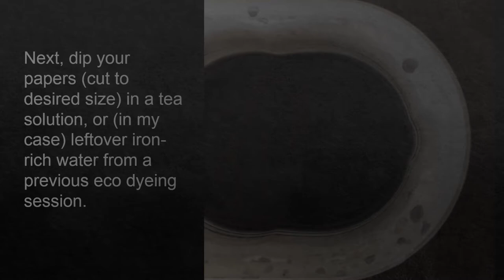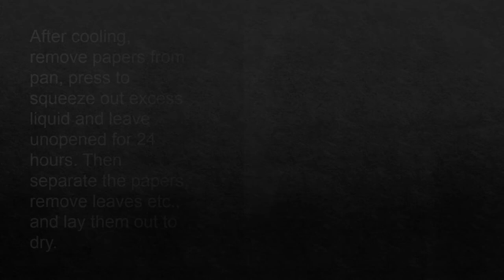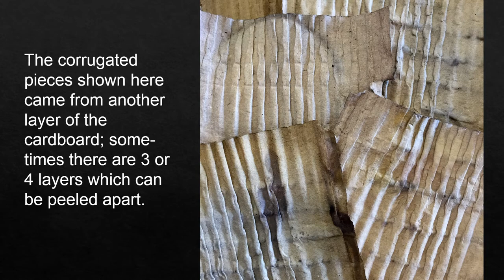eco printing on paper by rita summers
A mini tutorial about eco printing on paper by fibre and textile artist Rita Summers of Gone Rustic Studio and Gallery, Tasmania.